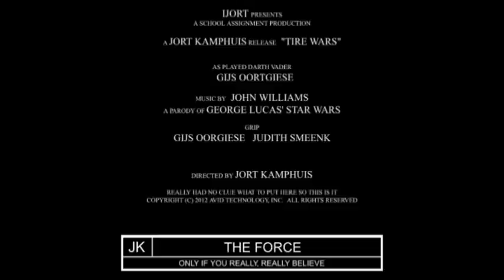Tire Wars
School assignment filmed, directed and edited by Jort Kamphuis.
In the role as Darth Vader: Gijs Oortgiese

Music by John Williams and Star Wars (as parody) by George Lucas.